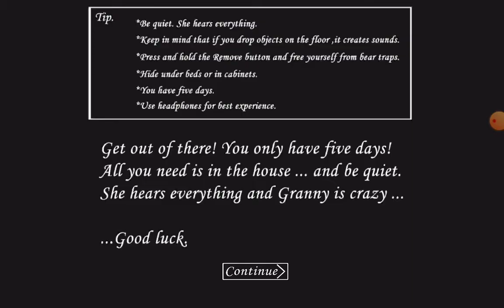Ευχαριστω παρα πολυ για τους 24 subscribers!